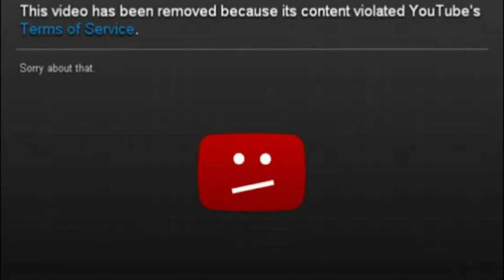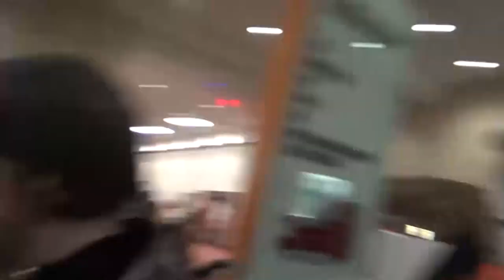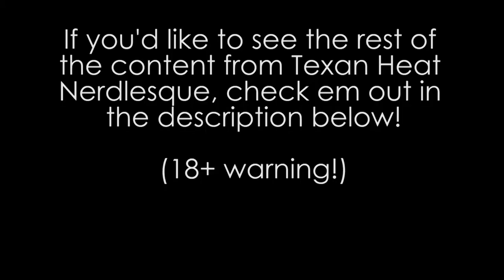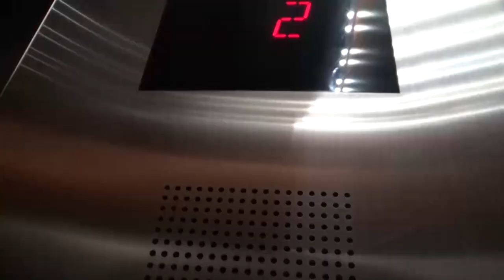San Japan 2017 FUN TIMES MEGA Adventure Vlog!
It's ADVENTURE TIME on this mega vlog at San Japan 2017! With shenanigans, funnies, and MORE!

Ahhh San Japan, this was my first time coming back to this con since 2011. I gotta say, it was a really fun convention! I enjoyed it throughout the weekend, and the panels were really dope too!

Although, my partner and I do deeply apologize that there is no major Cosplay Music Video, due to private personal reasons. But we do promise for major videos to come around for RealmsCon and Anime North Texas! So keep your eyes out for those! ;P

Like cosplay? Like my page on Facebook!

Check out Texan Heat Nerdlesque's stuff! I'm the official graphic designer and videographer for the troupe! :D